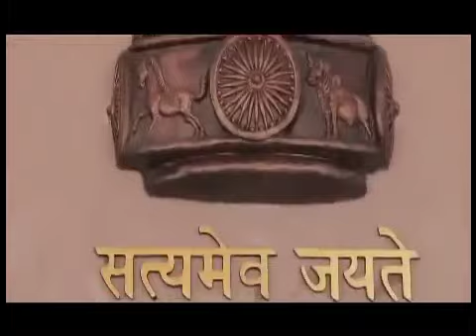PM Modi Dedicates National War Memorial to the Nation